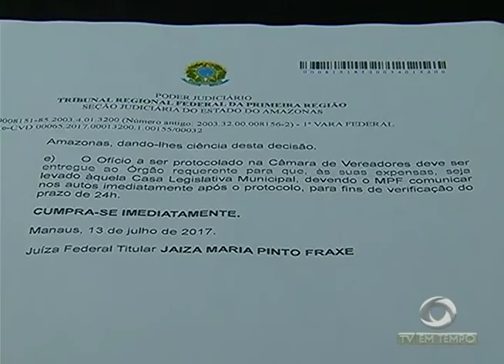Trabalho nos barracões das escolas segue em ritmo acelerado porque o desfile já é no próximo sábado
02º BLOCO JORNAL 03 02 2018 - Trabalho nos barracões das escolas segue em ritmo acelerado porque o desfile já é no próximo sábado